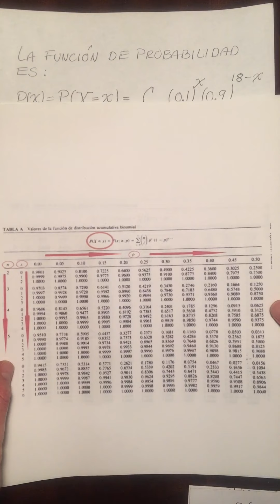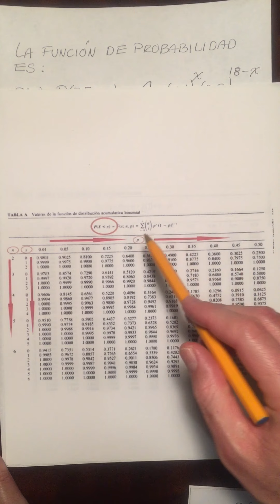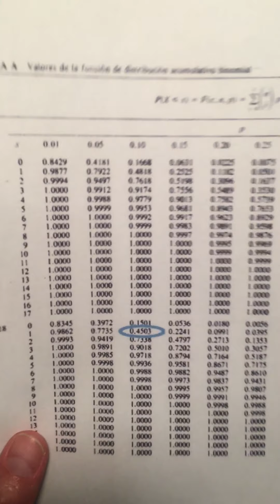Ejemplo 4 distribución binomial, uso de tablas-Alfredo Piñón